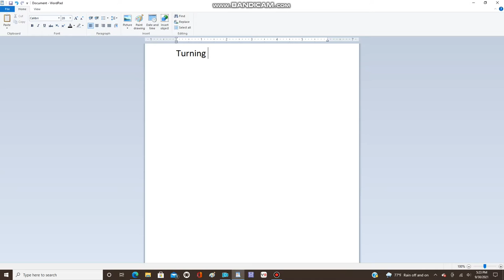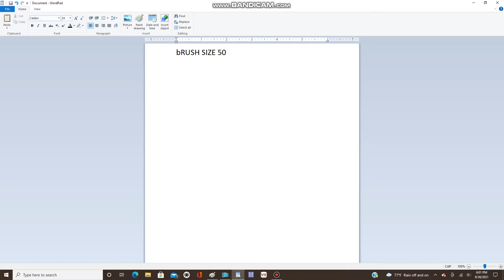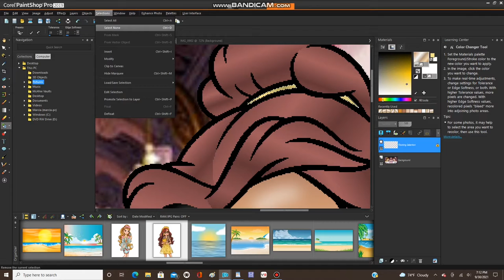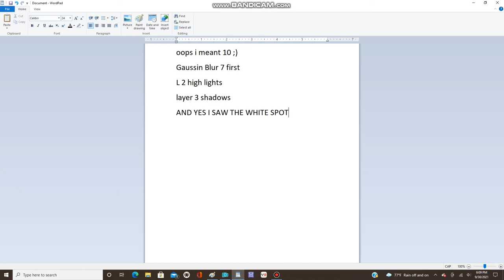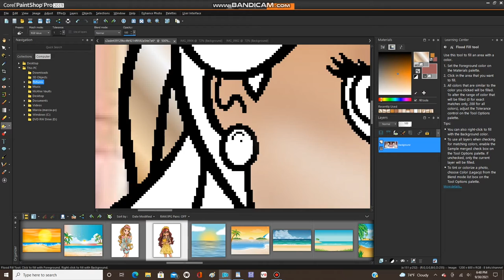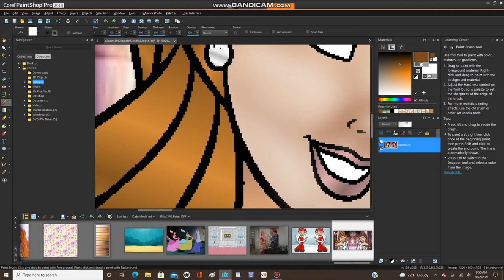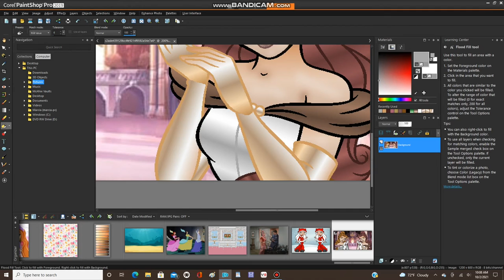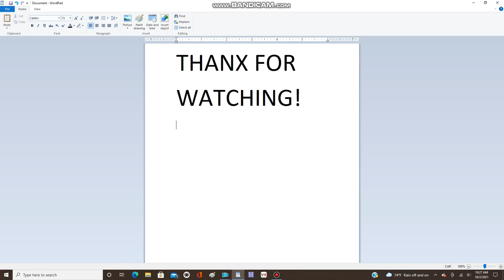Turning Belle into Ashlyn Ella and Rosa Bella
Speed paint video. I do not get paid for any of my videos